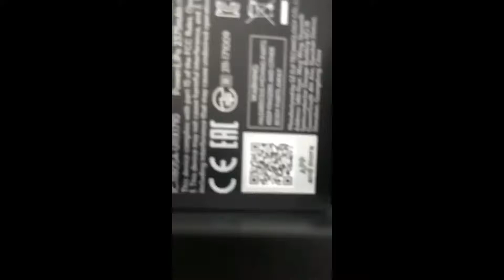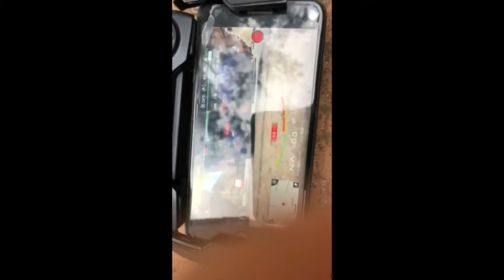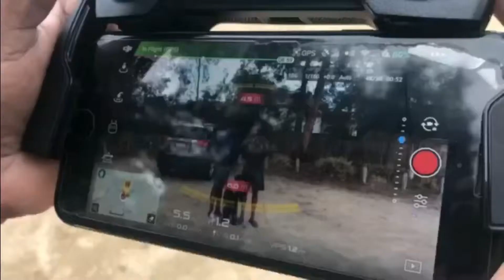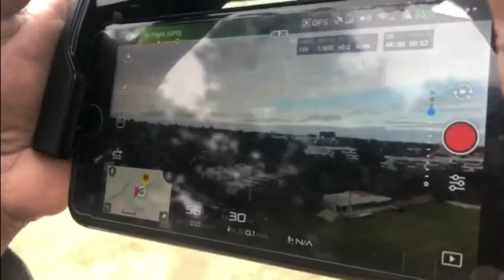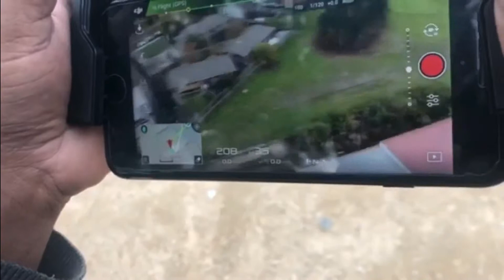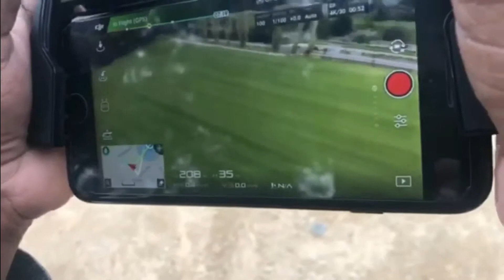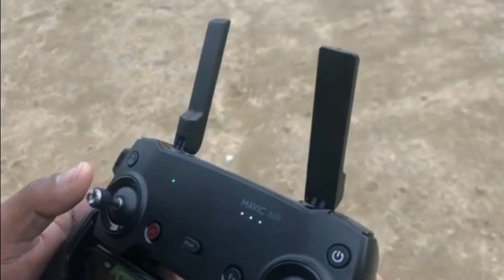Mavic air warranty proof video